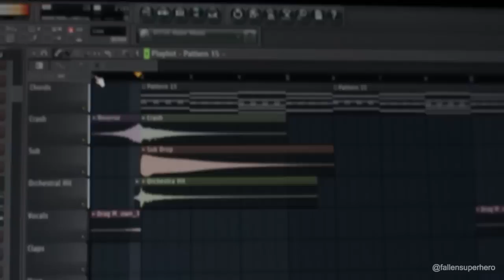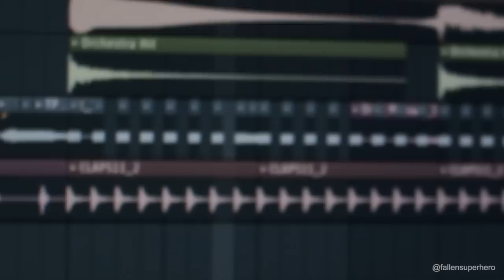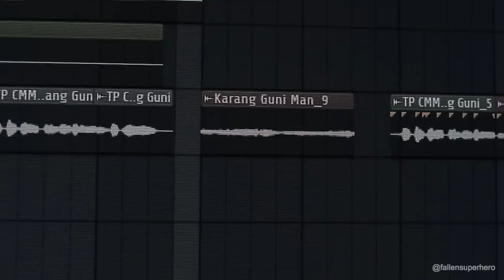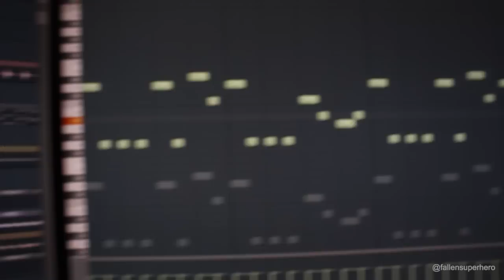Karang Guni Remix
Here's a frequently requested one. Tribute to our friendly neighbourhood karang guni men, or also known as the rag-and-bone men. These guys work really hard to earn an honest living, and I've always been fascinated by the tunes they come up with to make their presence to their customers felt.

Additional clips taken from an awesome documentary made by students from Communications & Media Management in Temasek Polytechnic.

Background music composed and mixed by me.